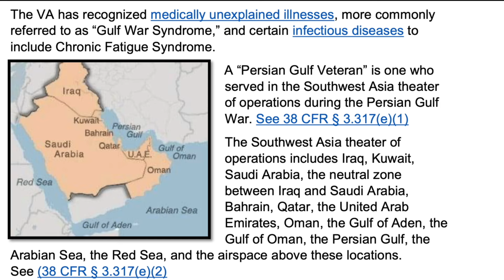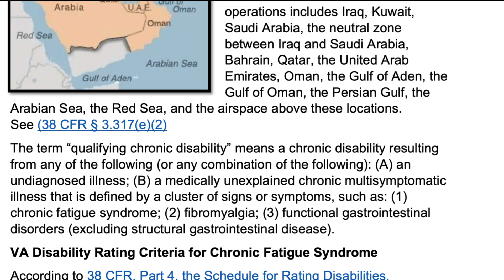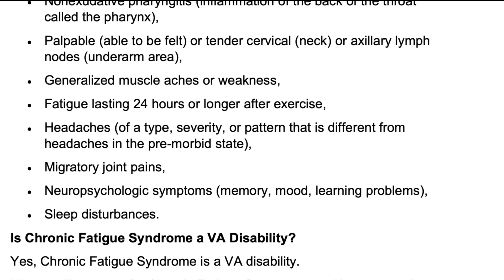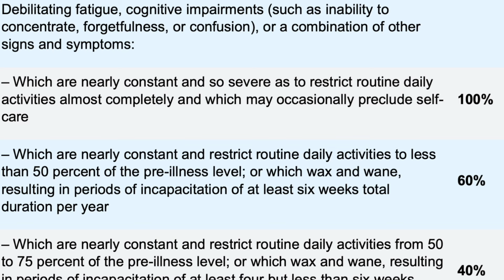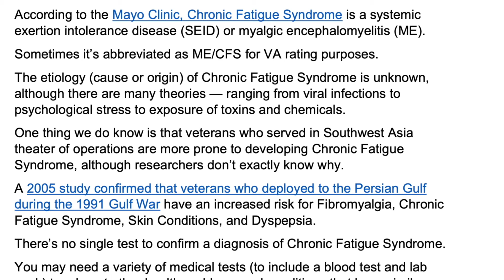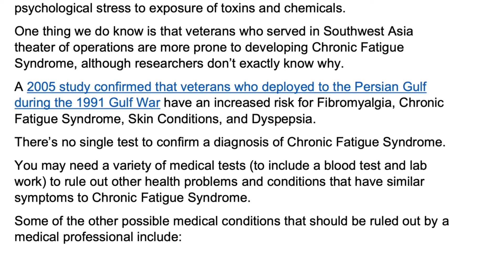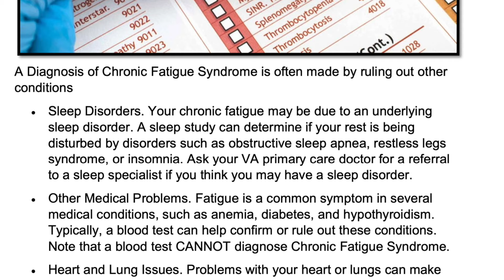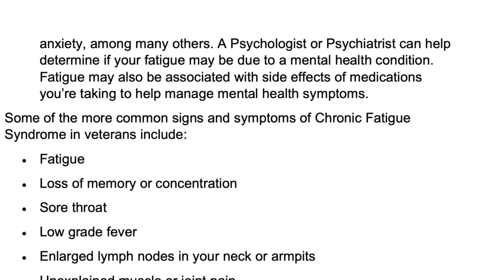VA claims that can get you a 100 VA rating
Today's VA claim that can get you a 100 VA rating is Chronic Fatigue Syndrome. It made it onto my list because this VA claim alone can get you a 100 VA rating.

The VA disability ratings for Chronic Fatigue Syndrome are 10%, 20%, 40%, 60%, and 100%, and depend upon the frequency, severity, and duration of a veteran’s symptoms.

This means the more severe your symptoms, the higher the VA rating for Chronic Fatigue Syndrome.

The highest possible VA disability rating for Chronic Fatigue Syndrome is a 100% VA rating.

Many veterans, especially Gulf War Veterans, suffer from a variety of unexplained medical conditions to include Chronic Fatigue Syndrome.